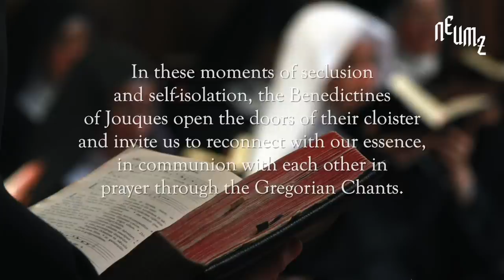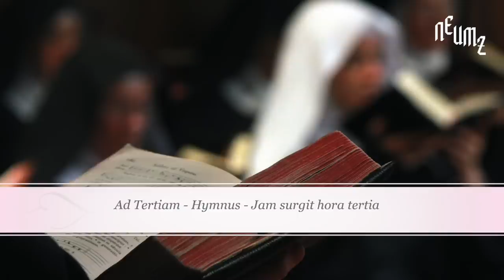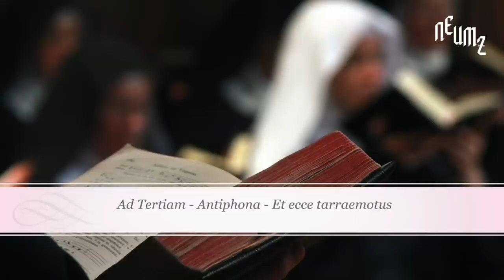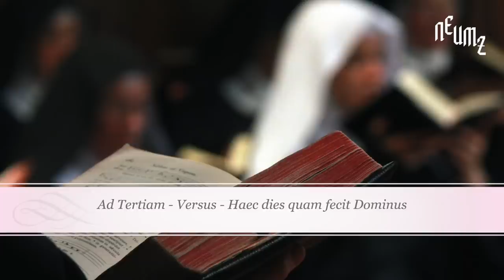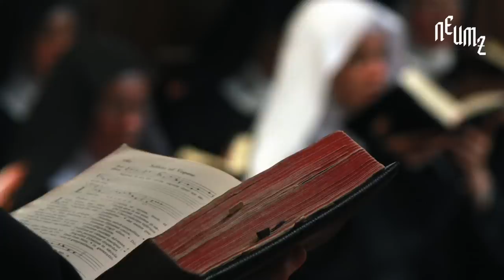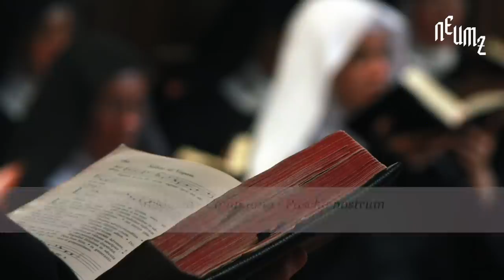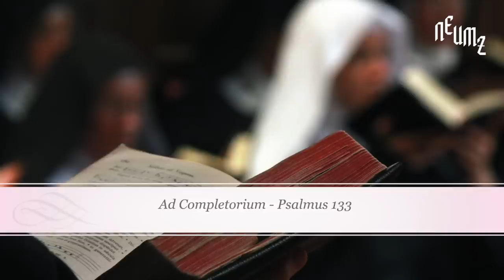Easter Sunday - Holy Week Chants from the Abbey of Jouques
Christ, the Father's spotless Lamb, redeems his sheep forever, and after a spectacular battle – “mors et vita duello conflixere mirando”, “death and life clashed in an extraordinary duel” – comes the announcement of victory over death, so unbelievable that it raises the question: “Dic nobis Maria, quid vidisti in via”, “tell us, Mary, what did you see along the way?” I saw the sepulcher of the living Christ - “sepulchrum Christi viventis”. “Victimae paschali laudes immolent Christiani”, “Christians, to the Paschal Victim offer sacrifice and praise!”

In these moments of seclusion and self-isolation, the Benedictines of Jouques open the doors of their cloister and invite us to reconnect with our essence, in communion with each other in prayer through the Gregorian Chants.

Gregorian is a monodic sung prayer originating in the 8th century and sung by the Sisters exactly as it has been uninterruptedly for centuries. These chants awaken us to the most intimate, profound parts of our being. We wish for you to find peace, consolation, hope, and a sense of communion even while the current circumstances prevent us from gathering.